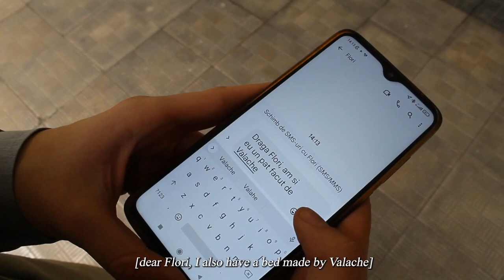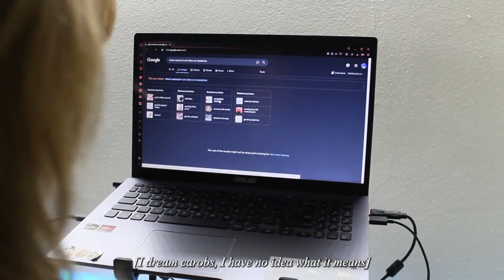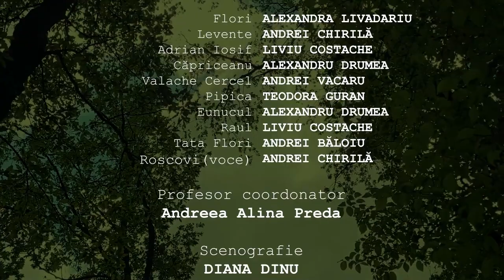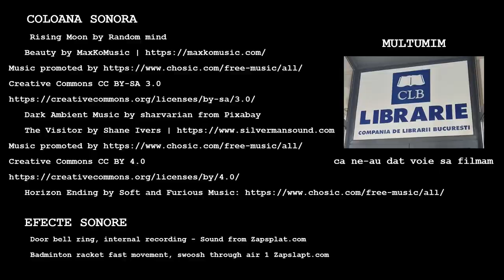Paturi oculte: Traian Lalescu, Brănești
Frumos! Cu imaginație, cu multă lume, plus CLB!
Mi-a plăcut personajul principal. Mi-a plăcut pădurea… Se vede jocul de grup, și se simte dragostea pentru poveste. Vă sărut!